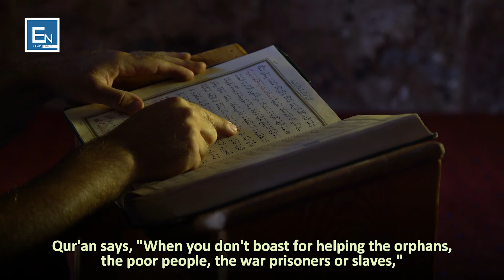Does God reward the good intentions?